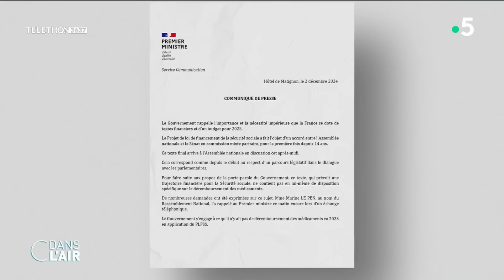Michel Barnier déclenche le 49.3 - Reportage C dans l'air 02.12.2024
Semaine décisive à l’Assemblée nationale. Après plusieurs jours de négociations, Michel Barnier a finalement décidé de recourir à l'article 49.3 de la Constitution et d’engager la responsabilité de son gouvernement sur le projet de loi de la Sécurité sociale. Cet article permet de faire adopter le texte sans vote, mais expose le gouvernement à une motion de censure pour le faire chuter. Le NFP a déjà assuré vouloir emprunter ce chemin rapidement, le RN également. Le Parti d’extrême - qui estimait ce matin ne pas avoir obtenu assez de concessions – a décidé de maintenir la pression, évoquant le vote de la motion de censure sauf "miracle de dernière minute, si Michel Barnier venait à revoir sa copie".
Message reçu à Matignon où le Premier ministre avait annoncé à la mi-journée une nouvelle concession. Après avoir déjà partiellement accédé aux demandes de Laurent Wauquiez et Gabriel Attal – sur l’indexation des retraites pour l’un et sur les allègements de charge de l’autre - décidé de satisfaire la quasi-totalité des partis politiques en annonçant jeudi dernier "une baisse des prix de l’électricité de 14 %", le Premier ministre s’est engagé à ne pas baisser le remboursement des médicaments par la "Sécu" en 2025, après un appel téléphonique avec Marine Le Pen. Il avait ensuite convié tous les chefs et présidents des groupes parlementaires du "socle commun" à Matignon, avant l’ouverture des débats à l’Assemblée, pour confirmer l’usage du 49.3.
Et maintenant ? La gauche a annoncé qu’elle allait déposer une motion de censure qui ne devrait pas être votée avant mercredi. Le RN a confirmé qu’il entendait censurer le gouvernement. Le parti d’extrême droite, qui dédramatise les conséquences du vote d’une motion de censure et d’une éventuelle chute de l’équipe du Premier ministre, semble avoir déjà une autre cible en tête, celle du président de la République. L'idée d'une présidentielle anticipée fait d’ailleurs son chemin. Elle a été souhaitée la semaine dernière par le maire LR de Meaux Jean-François Copé et le rapporteur général du Budget Charles de Courson. Au sein du RN, où l’on se prépare à une nouvelle dissolution de l'Assemblée nationale qui pourrait survenir en juillet 2025, l’idée de repartir dans la bataille électorale, si possible avant que Marine Le Pen ne puisse être condamnée par la justice à une peine d’inégalité, n’est pas pour déplaire.
Les jours du gouvernement Barnier semblent donc comptés. Quel est le calendrier politique à venir ? Que va-t-il se passer désormais ? En attendant beaucoup s’inquiètent d’une absence de budget 2025 et de la chute potentielle du gouvernement, en premier lieu les agriculteurs qui attendent des mesures et se demandent ce que vont devenir les dernières promesses de l’équipe actuelle.

Les experts :
- Christophe Barbier - Editorialiste politique, conseiller de la rédaction – Franc-Tireur
- Nathalie Saint-Cricq - Editorialiste – France Télévisions
- Lou Fritel - Journaliste politique chargée du suivi des droites
Paris Match
- Philippe Dessertine - Directeur de l’Institut de Haute Finance, auteur de "Le grand basculement"

Diffusion : tous les jours de la semaine à 17.40
Format : 65 minutes
Présentation : Caroline Roux et Axel de Tarlé
Production : France Télévisions/Maximal Productions